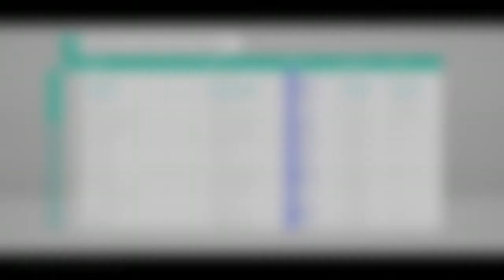forza horizon 4 first person driving # race